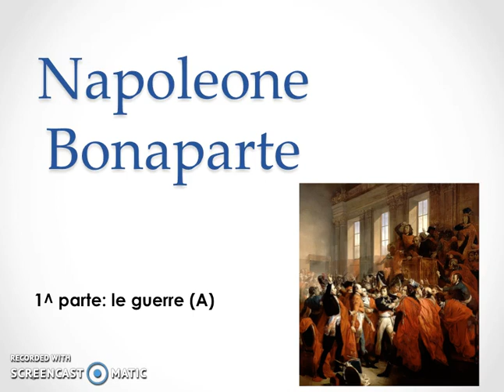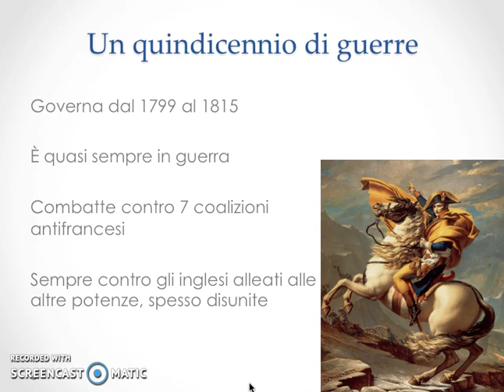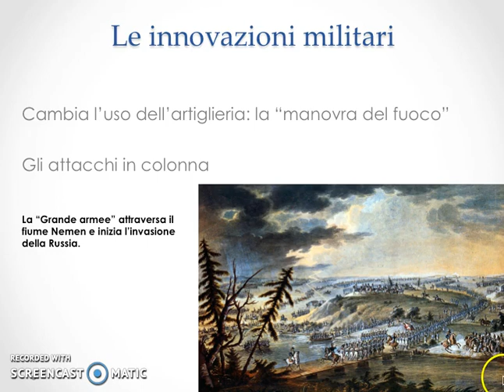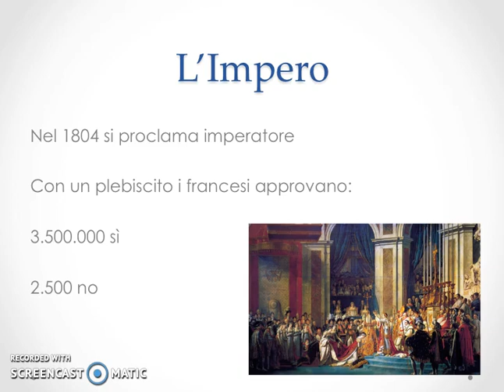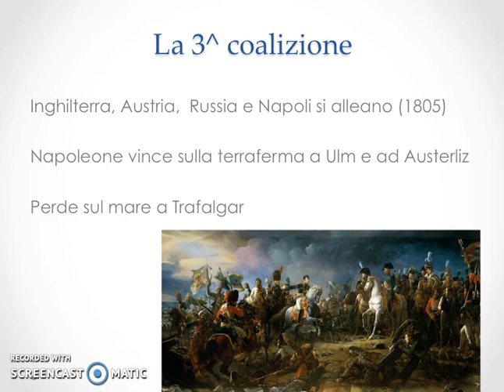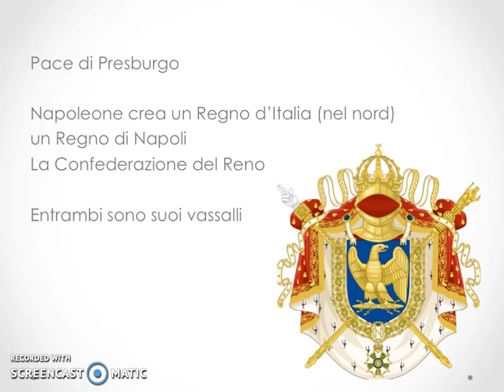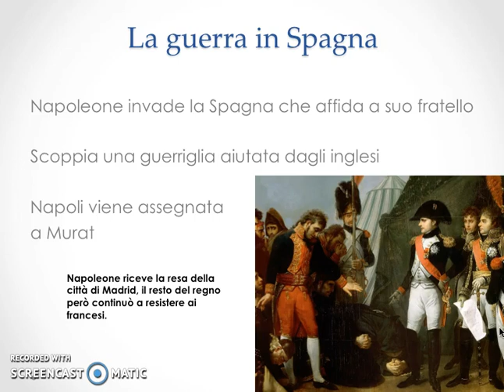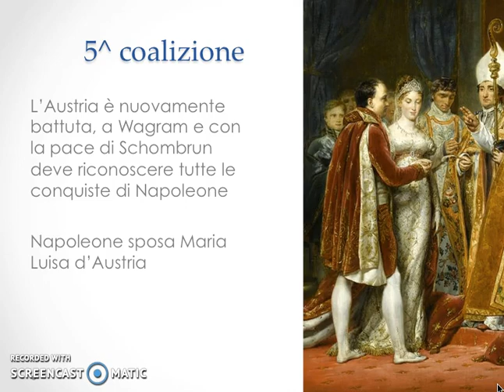4 6 1 NaBo 1^ parte